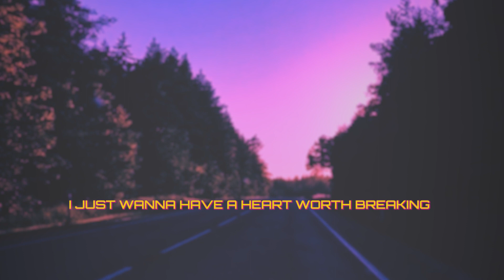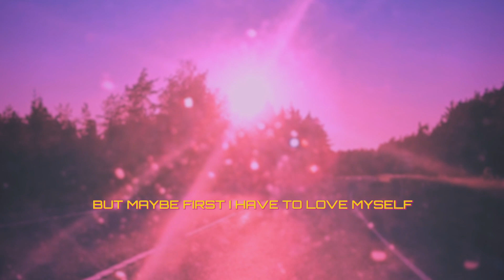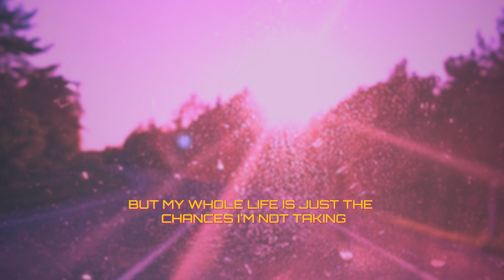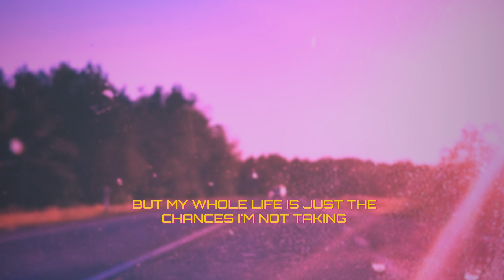The Midnight - Heart Worth Breaking (lyrics)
Replay nonstop 🤩

Taken from the album 'Heroes', released 9 September 2022 on Counter Records